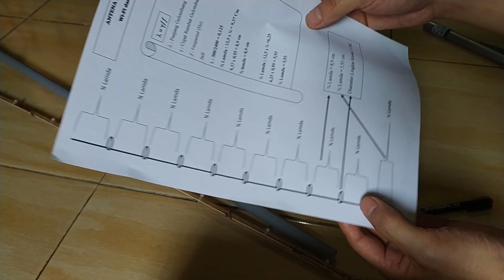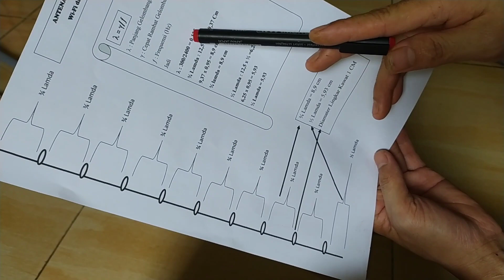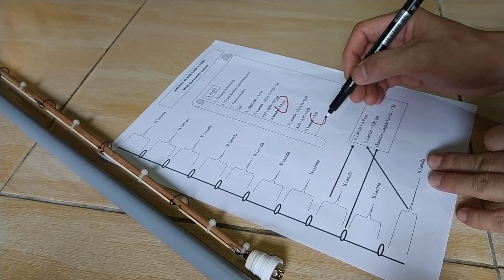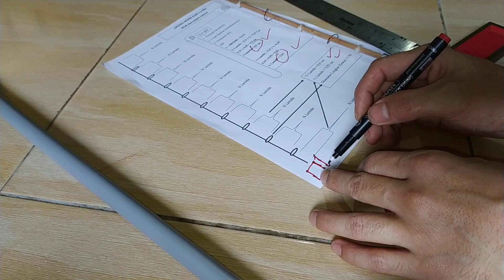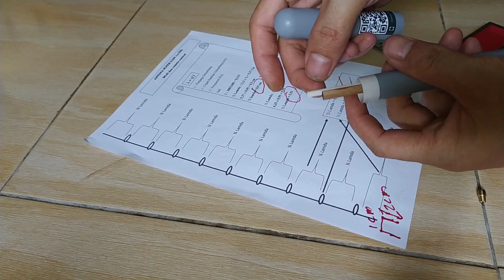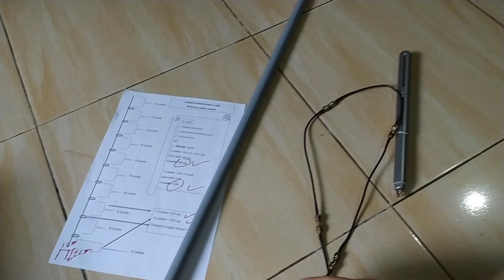Merakit Antena 2.4 GHz untuk Wifi dan Remote control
Antena 2.4 GHz